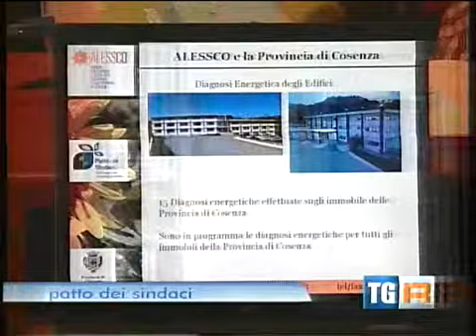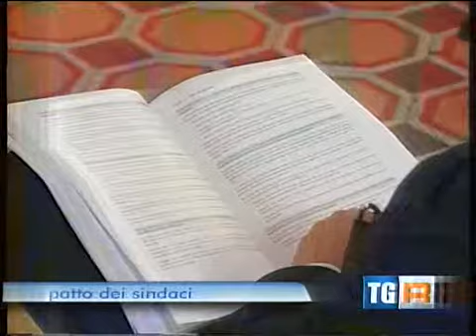Patto dei sindaci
Servizio Tgr Calabria di Mara Martelli
Si è svolta alla provincia di Cosenza un iniziativa dal titolo: Patto dei Sindaci: un impegno per l'energia sostenibile verso il 2020